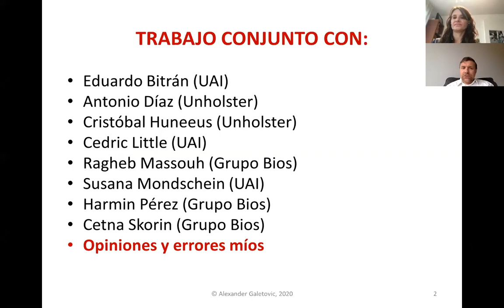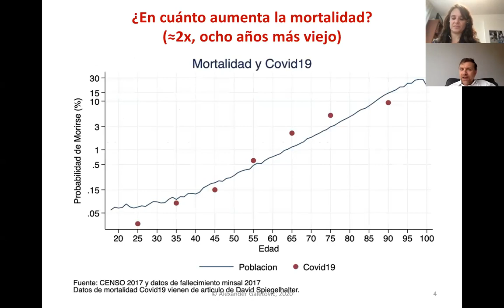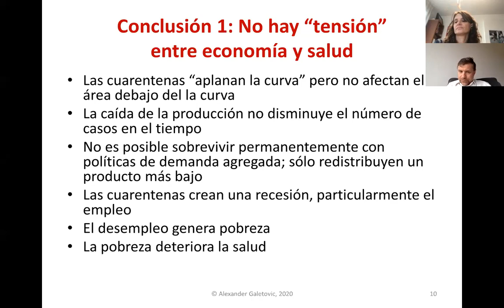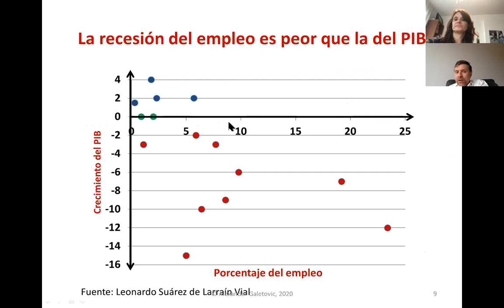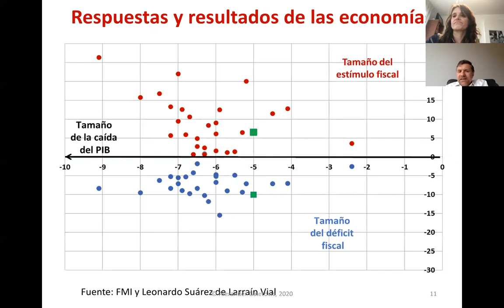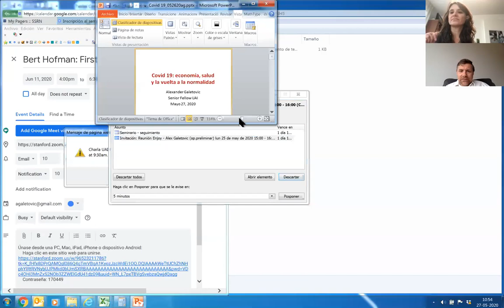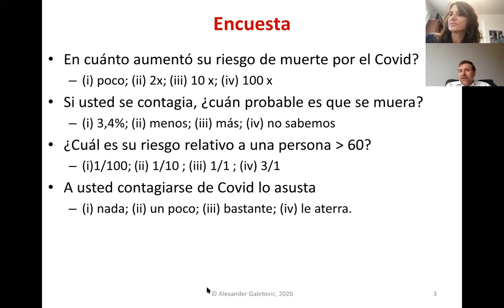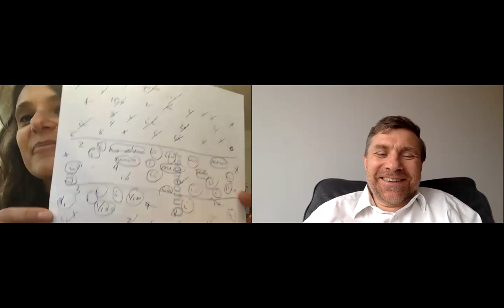Charlas Gobierno UAI | Covid-19: Economía y salud (por Alexander Galetovic)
Este vídeo forma parte del Ciclo de Charlas Abiertas Online de la Escuela de Gobierno UAI.

El economista y Senior Fellow, Alexander Galetovic conversa sobre los alcances económicos y de salud entorno a la pandemia.